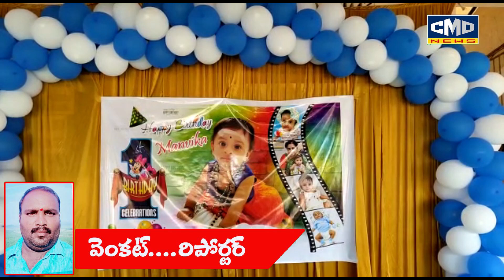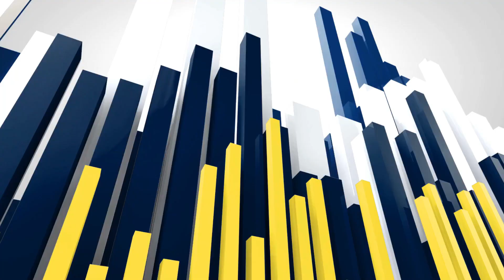మనమరాలు పుట్టినరోజు సందర్భంగా అనాధ పిల్లలు ఆశ్రమం కు మన్నెమాల సుకుమార్‌రెడ్డి వితరణ*